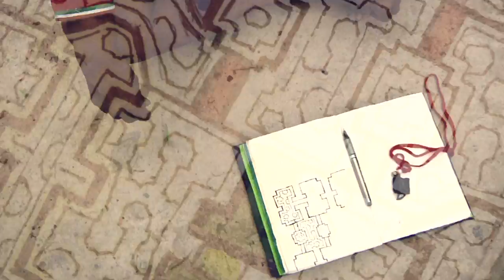Sonidos del Perú ◊ 4 ◊ JUSTINA (english version)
San Francisco. mayo 2013

A little village not far from Pucallpa, in the heart of the peruvian Amazon. It's complete darkness inside the maloca, where the ritual is happening once more. Justina, after singing all night long her icaros, the shipibo chants, suddenly suffocates. She has been healing various patients through the power of the most sacred of all plants.

A traditional Shipibo ceremony of Ayahuasca, and a portrait of a great maestra and her relationship with the forest.

Un pequeño pueblo no muy lejos de Pucallpa, en el corazón de la Amazonía peruana. Es completa oscuridad dentro de la maloca, donde el ritual está ocurriendo una vez más. Justina, después de cantar toda la noche sus icaros, los cantos shipibo, de repente se ahoga. Ella ha estado sanando varios pacientes a través del poder de la más sagrada de todas las plantas.

Una ceremonia tradicional Shipibo de la Ayahuasca, y un retrato de una gran maestra y su relación con la selva.

Un petit village proche de Pucallpa, au coeur de l'Amazonie péruvienne. Il fait totalement noir dans la maloca où se déroule la cérémonie du soir. Justina, après avoir chanté toute la nuit ses Icaros, les chants Shipibos, s'étouffe. Elle vient de soigner plusieurs patients à travers le pouvoir de la plus sacrée des plantes.

Une cérémonie traditionnelle shipibo d'Ayahuasca, et un portrait d'une grande maestra et de sa relation avec la forêt.

Pucallpa, Perú
May 2013

images, sounds and edit by Vincent Moon and Priscilla Telmon

A poetic survey of the sounds of Peru nowadays, and a unique documentation of the traditional cultures of one of the world's greatest culture.